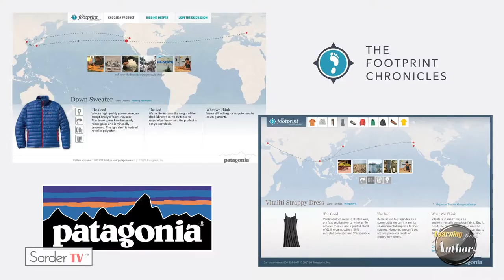Learning from Author - Jeff Rosenblum, Full Episode